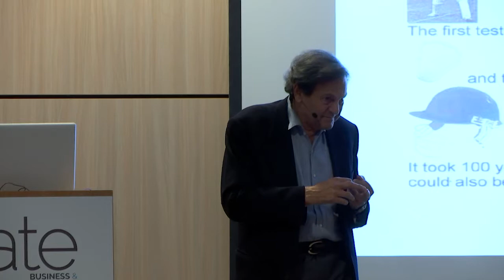Formation Continue - Thérapie à la testostérone chez l'homme (Partie 5)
Retrouvez le cycle de formation du 2 Avril 2019